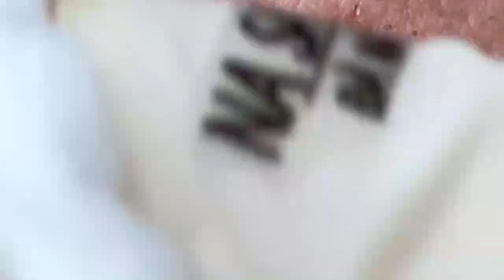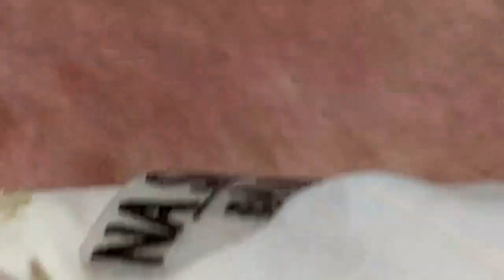𝐄𝐧𝐣𝐨𝐲 𝐄𝐯𝐞𝐫𝐲 𝐃𝐚𝐲 𝐖𝐢𝐭𝐡 𝐍𝐚𝐒𝐚 𝐒𝐩𝐚 𝐁𝐞𝐚𝐮𝐭𝐲 𝐍𝐞𝐰 𝐕𝐢𝐝𝐞𝐨 |𝟕𝟕𝟎